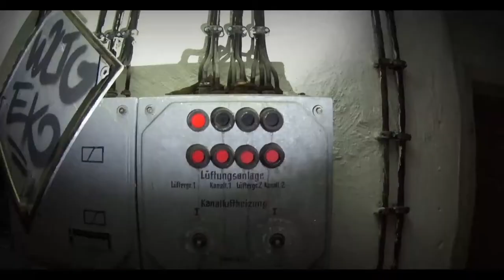Lost Place Faszination Bunker - Treppe in die Vergangenheit (Trailer)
Hier die Vorschau Lost Place Faszination Bunker - Treppe in die Vergangenheit (Trailer)  Darf geteielt und Verbreitet werden :)